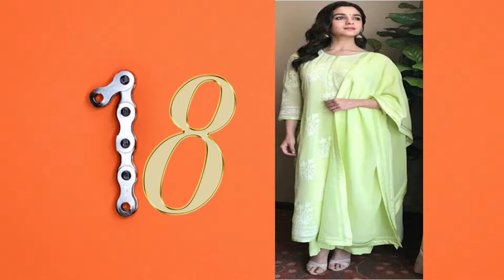25 Indian Female Interview outfits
EDITED BY NEEL BRAHMBHATT
00:00 Intro Outfit
00:13 First outfit
00:18 Second Outfit
00:23 Third Outfit
00:28 Fourth Outfit
00:33 Fifth Outfit
00:38 Sixth Outfit
00:43 Seventh Outfit
00:48 Eighth  Outfit
00:53 Ninth Outfit
00:58 Tenth Outfit
01:03 Eleventh  Outfit
01:08 twelfth  Outfit
01:13 Thirteenth Outfit
01:18 Fourteenth Outfit
01:23 Fifteenth  Outfit
01:28 Sixteenth Outfit
01:33 Seventeenth Outfit
01:38 Eighteenth Outfit
01:43 Nineteenth Outfit
01:48 Twentieth  Outfit
01:53 Twenty-First Outfit
01:58 Twenty-Second Outfit
02:03 Twenty-Third Outfit
02:08 Twenty-Fourth Outfit
02:13 Twenty-Fifth Outfit
02:18 outro